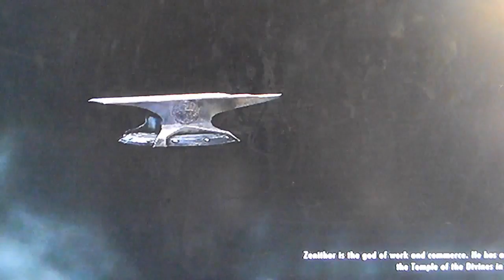TES:Skyrim 6: Give me money I'm broke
Seriously. Give.